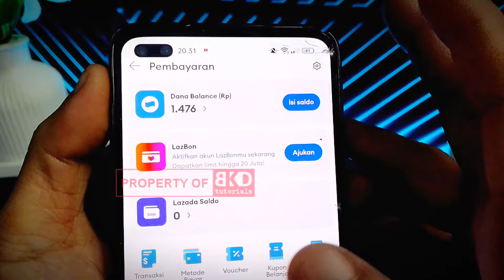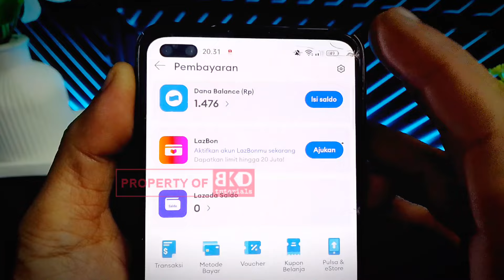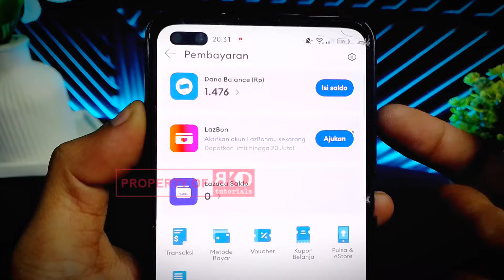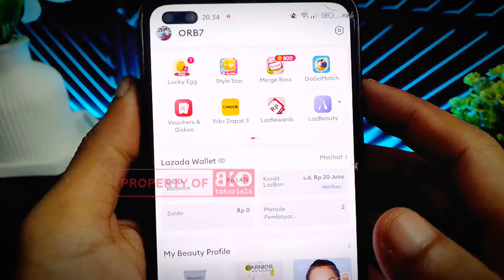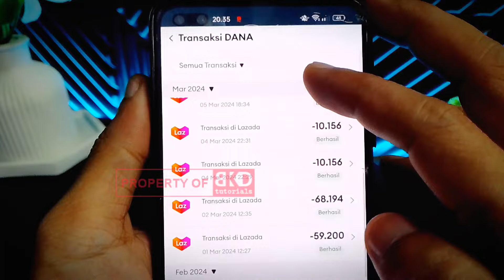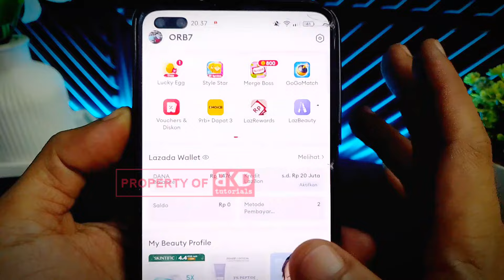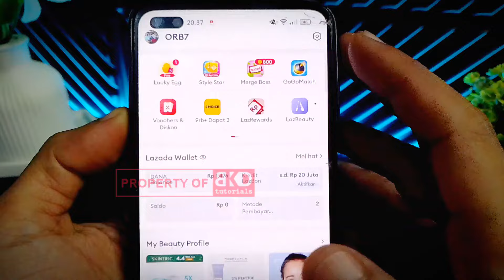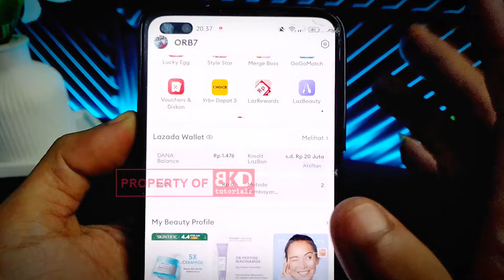Cara Memunculkan Fitur LazBon di Lazada Tanpa Verifikasi KTP dll | BKD tutorials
Halo BKDers!
Divideo ini mimin share tutorial cara praktis memunculkan fitur kredit lazbon di lazada. Cara ini praktis banget, karena kita gak perlu memverifikasi data diri seperti KTP, tanpa harus melengkapi profile kita termasuk akun sosmed dan juga tanpa harus mengaktifkan lazpaylater. Jadi cara ini bener bener praktis untuk memunculkan fitur lazbon di lazada. Untuk lebih detailnya, pastikan simak videonya sampai selesai biar tidak gagal paham. Semoga bermanfaat dan selamat mencoba.